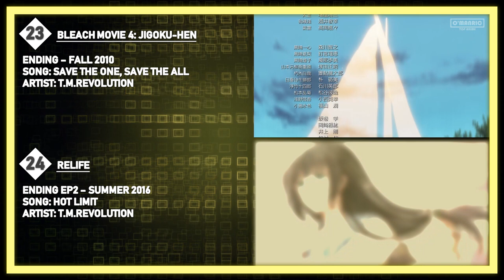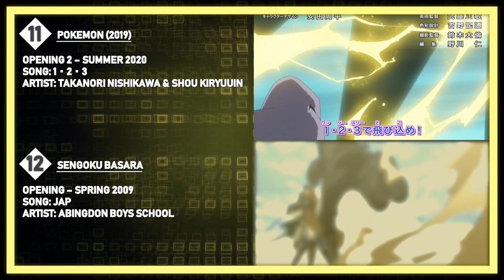Top Takanori Nishikawa Anime Openings & Endings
Anime and Music in this video:

Bleach Movie 4: Jigoku-hen Ending - Save The One, Save The All by T.M.Revolution
Bucchigire! Opening - Ichiban Hikare! -Bucchigire!- by Takanori Nishikawa
ClassicaLoid 2nd Season Ending EP2 - Muteki no Sonata ~From The Symphony No. 7~ by Tomoyasu Hotei ft. Takanori Nishikawa
D.Gray-man Opening 1 - INNOCENT SORROW by abingdon boys school
Darker than Black Opening 1 - Howling by abingdon boys school
Darker than Black: Ryuusei no Gemini Ending - From Dusk Till Dawn by abingdon boys school
Edens Zero Opening 1 - Eden through the rough by Takanori Nishikawa
Fate/Extra: Last Encore Opening - Bright Burning Shout by Takanori Nishikawa
Gakuen Basara Ending - Be Affected by Takanori Nishikawa x Fear, and Loathing in Las Vegas
Kakumeiki Valvrave Opening - Preserved Roses by T.M.Revolution x Nana Mizuki
Kakumeiki Valvrave 2nd Season Opening - Kakumei Dualism by Nana Mizuki x T.M.Revolution
Marvel Disk Wars: The Avengers Opening - Tsukiyabureru -Time to SMASH! by T.M.Revolution
Marvel Disk Wars: The Avengers Ending - Thread of fate by T.M.Revolution
Mobile Suit Gundam Seed Opening 1 - INVOKE by T.M.Revolution
Mobile Suit Gundam Seed Destiny Opening 1 - Ignited by T.M.Revolution
Mobile Suit Gundam SEED Destiny Final Plus: The Chosen Future Opening - vestige by T.M.Revolution
Pokemon (2019) Opening 2 - 1・2・3 by Takanori Nishikawa and Shou Kiryuuin
ReLIFE Ending EP2 - HOT LIMIT by T.M.Revolution
Rurouni Kenshin Ending 3 - HEART OF SWORD by T.M.Revolution
Sengoku Basara Opening - JAP by abingdon boys school
Sengoku Basara Movie: The Last Party Ending - The Party Must Go On by T.M.Revolution
Sengoku Basara Movie: The Last Party Opening - Flags by T.M.Revolution
Sengoku Basara Ni Opening - SWORD SUMMIT by T.M.Revolution
Shironeko Project - Zero Chronicle Opening - Tenbin -Libra- by Takanori Nishikawa+ASCA
Soul Eater Opening 1 - Resonance by T.M.Revolution
Soul Eater Ending 4 - STRENGTH. by abingdon boys school
Tokyo Magnitude 8.0 Opening - Kimi no Uta by abingdon boys school
Outro Music: “Chou to Bara no Tsumi to Batsu” by Souichi Sakagami

◇ This selection takes music and animation into consideration based on my personal opinion, you are entitled to have a different opinion, tell me about it in the comments :3!

◇ Shortcuts:
0:00 Top 27-21 Takanori Nishikawa Anime Openings & Endings
0:49 Top 20-11 Takanori Nishikawa Anime Openings & Endings
1:59 Top 10-6 Takanori Nishikawa Anime Openings & Endings
2:57 Top 5 Takanori Nishikawa Anime Openings & Endings
3:55 Outro